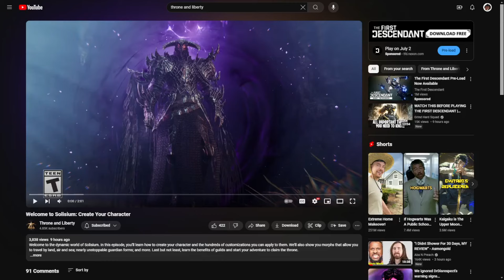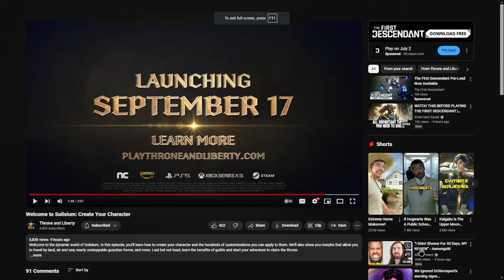Throne & Liberty Character Creator LOOKS SO GOOD!